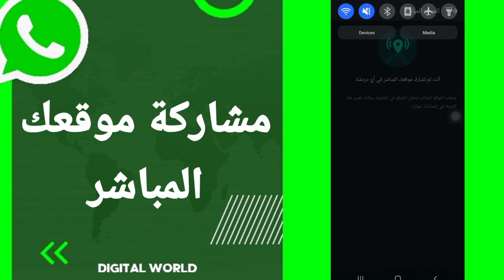كيفية طريقة مشاركة موقعك المباشر على تطبيق الواتساب Whatsapp